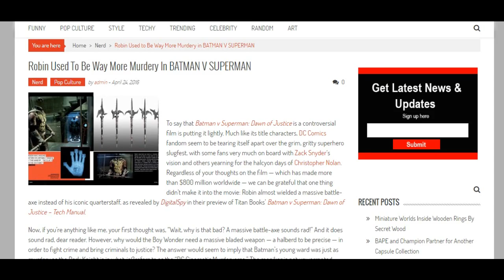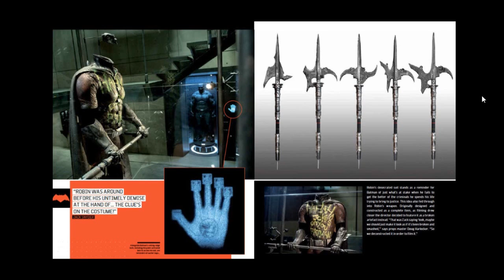Batman v Superman: Robin's bow-staff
If you haven't seen the movie go see it.